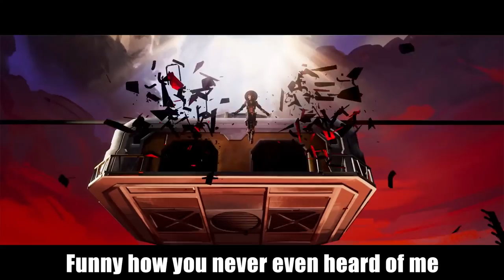Seer Raps - "Moth To a Flame" | An Apex Legends Season 10 Rap | by ChewieCatt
Produced by Anywaywell